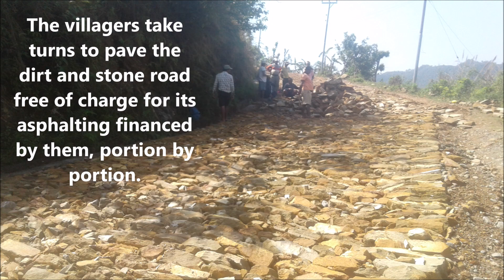Lacourye Boat Community's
Start of a development project in Lacourye Boat, a mountain village (1100 M.) in a disadvantaged area in the Tanahun district near Pokhara in Nepal, with two French volunteers from the NGO Sylphi Foundation Nepal, to help the village through training in new cultivation and processing techniques. of unconsumed resources.